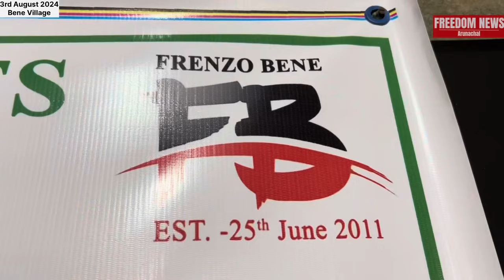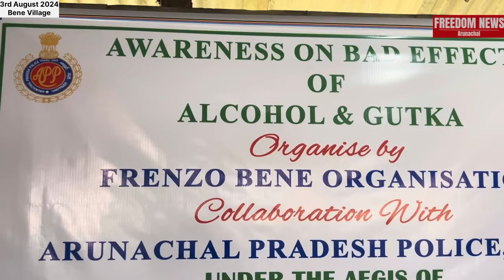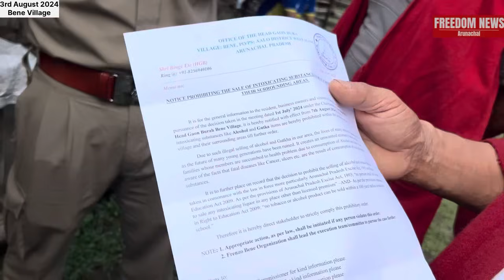Complete BAN on ALCOHOL & GUTKHA at BENE area declared by FRENZO BENE ORGANISATION | FNA